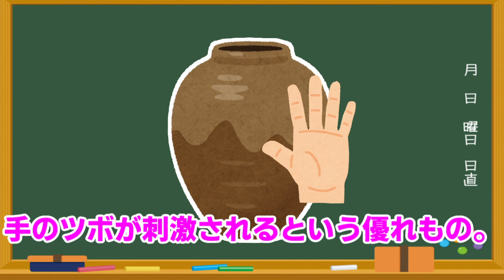【ゆかり先生劇場】ショートコント『価値観の不一致』（VOICEROID劇場）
■再生リスト

スペシャルサンクス！
dova-s.jp/

musmus.main.jp/